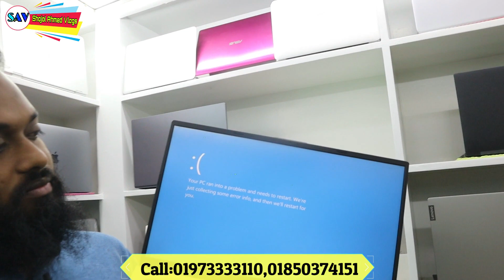8 9 10 হাজার টাকা বাজেটের সেকেন্ড হ্যান্ড ল্যাপটপ কিনুন/Second hand laptop price/Used laptop price!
বন্ধুরা আপনাদের ব্যবসা প্রতিষ্ঠান যেকোনো প্রচার বা বিজ্ঞাপন ইউটিউব মার্কেটিং করতে হলে আমাদের সাথে যোগাযোগ করতে পারেন নিচের ঠিকানায়।

best price use laptop
ভালো মানে ল্যাপটপ
কম দামে ল্যাপটপ
পরাতন ল্যাপটপ দাম
 fresh condition used laptop
lapotp price
laptop
 low price laptop
used laptop price bangladesh
hp elitbook 840 g3 lapotp
laptop price in bangladesh 2021
 all laptop price
use laptop price bangladesh
সস্তায় used ল্যাপটপ কিনুন
biggest second hand laptop market in Dhaka
biggest second hand laptop market in Bangladesh
biggest second hand laptop showroom in
biggest second hand laptop update price
biggest used laptop market in Dhaka
biggest  used laptop market in BD
2nd hand laptop price in BD
2nd hand laptop update price in Dhaka